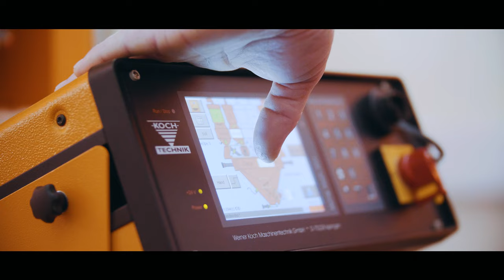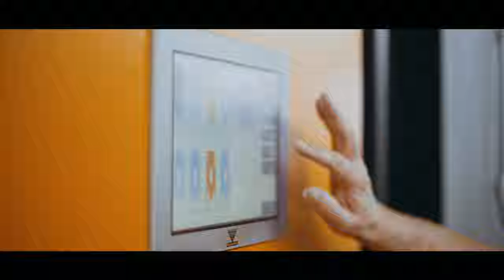KOCH TECHNIK Imagefilm 2023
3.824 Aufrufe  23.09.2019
Die Firma Werner Koch Maschinentechnik GmbH wurde 1974 gegründet und ist einer der wenigen Komplettanbieter auf dem Markt für Geräte und Anlagen zum Mischen, Dosieren, Fördern und Trocknen von Kunststoffgranulaten.
Dafür bietet das Unternehmen mit der Marke KOCH-TECHNIK ein modulares Baukastensystem für individuelle Lösungen – unabhängig davon, ob es sich um den Einsatz von Einzelgeräten oder die Installation komplexer Zentralanlagen handelt. Die Werner Koch Maschinentechnik GmbH beschäftigt über 200 Mitarbeiter, hat weltweit Verkaufsniederlassungen und mehr als 40 internationale Vertretungen.

Seine führende Marktposition verdankt das Unternehmen der Bereitschaft zu ständiger Innovation sowie den hohen Qualitätsstandards der einzelnen Produkte. Seit über 40 Jahren ist die Marke Koch-Technik ein Begriff für Innovation, Präzision, modulare Flexibilität und Wirtschaftlichkeit beim Mischen, Dosieren, Fördern, Trocknen und Bevorraten von Kunststoffgranulaten. Geräte und Anlagen bei weltweit mehr als 6.000 Kunststoff verarbeitenden Unternehmen dokumentieren die Akzeptanz und den hohen Nutzwert dieser Systeme im Produktionsalltag.